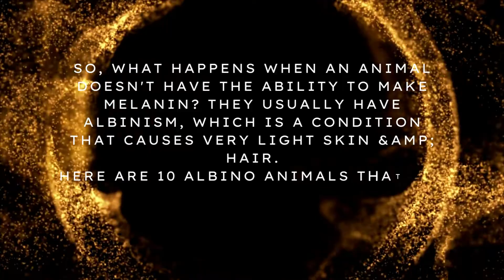ALBINO WILDLIFE: 10 Rarest and WILDEST Animals In The World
Animals use color to communicate in certain ways such as whether they are male or female. Another example is poison dart frogs who have bright colors to warn predators. Just like humans, animals also use their colors to protect themselves. For example, some large predators like leopards and lions hunt in the forest by using their spotted fur pattern to camouflage themselves from prey animals.
So, what happens when an animal doesn't have the ability to make melanin? They usually have albinism, which is a condition that causes very light skin &amp; hair.